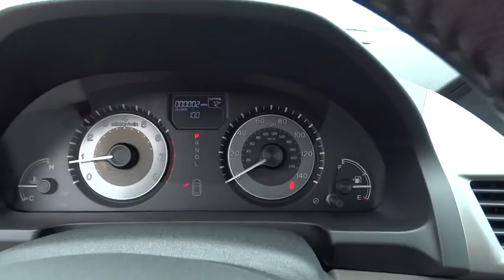2015 Honda Odyssey Westminster, Owings Mills, Hanover, Reisterstown, MD, York, PA M5110473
2015 Honda Odyssey